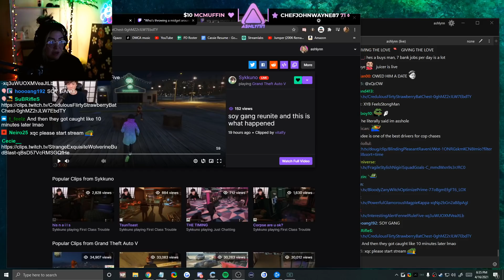Ashlynn Reacts To Soy Gang Reunite & This Happens | GTA 5 RP NoPixel 3.0